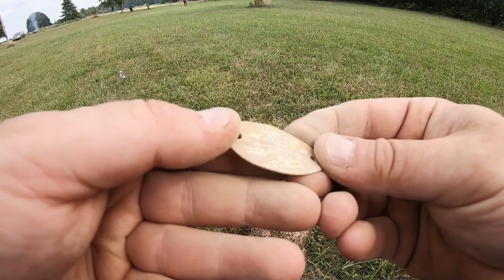First Time Finding This While Metal Detecting | Using the Simplex & Equinox 600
I Have Never Found One of These While Metal Detecting | Using the Simplex & Equinox 600.. Hey everyone! Today we are back at another Old Permission with hopes of finding old coins and relics! SPOILER ALERT!! We do find something that has a decent amount of age too it and definitely  one of our first! Be sure to check it out guys!

WE ARE NOW ON TikTok! GO SEARCH FOR US : Aqualand_Relics

COME LIKE OUR FACEBOOK PAGE FOR BEHIND THE SCENE FOOTAGE, FINDS AND UPDATES

DETECTING EQUIPMENT USED (USE KELLYCO DETECTORS WEBSITE FOR THE BEST DEALS)

WATER SHOES
WATER GLOVES
WATER GOGGLES
(TIP: I put Vaseline on the inside rubberized portion of my goggles for extra sealment before every trip i make. Also use toothpaste on your lense to stop the goggles from fogging up! HAVE FUN!)
WETSUIT (COLD WATER)

FOTOPRO UFO2 TRIPOD
RODE VIDEOMICRO

EDITING SOFTWARE

ADOBE PREMIUM ELEMENTS 15

GOD BLESS!

Song Used
Melissa by Youtube Free Music